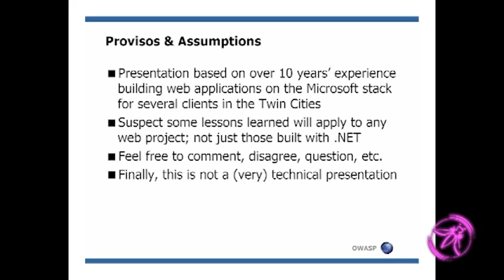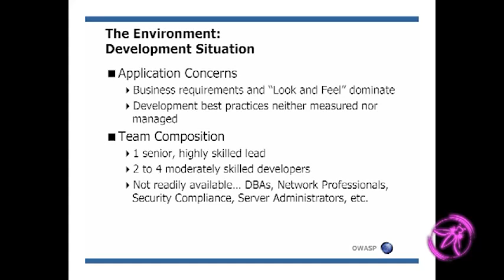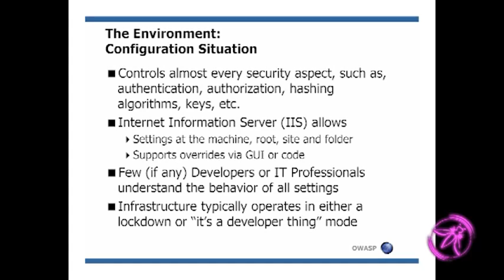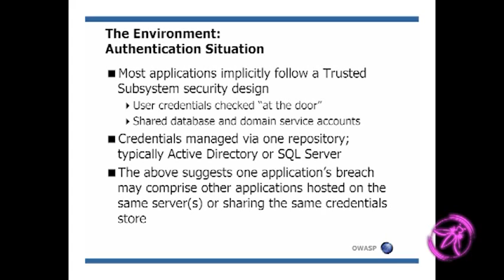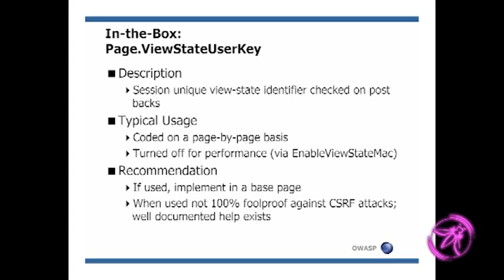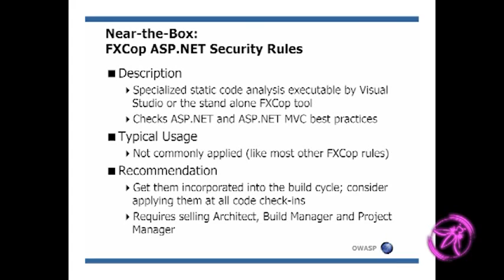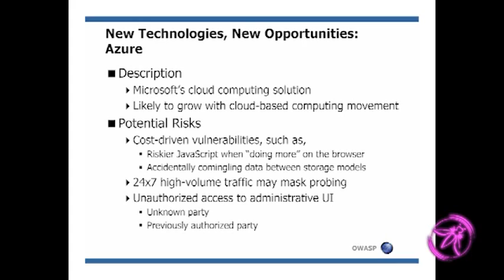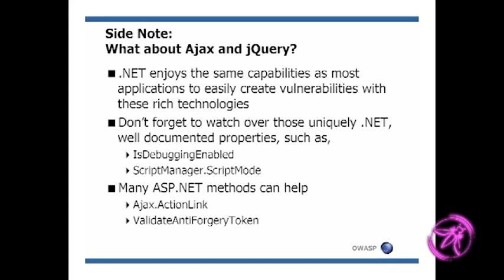OWASP AppSecUSA 2011 Lessons Learned Building Secure ASP NET Applications